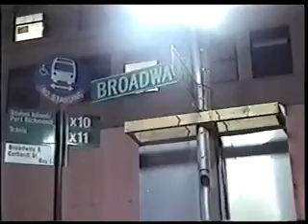New York City: Ground Zero - December 2001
NYC December 2001